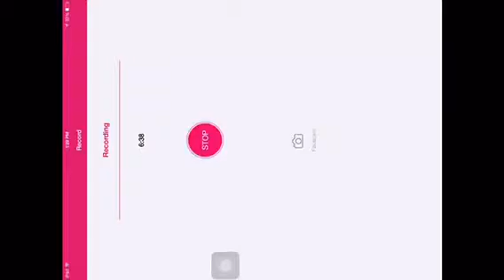Minecraft part 1